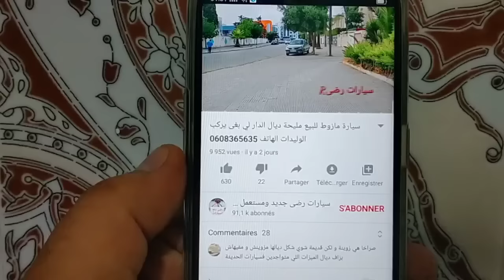سيارات للبيع ب 1 مليون نوع super 5